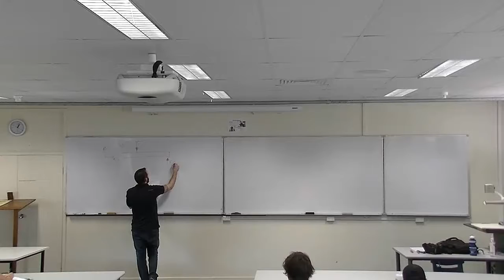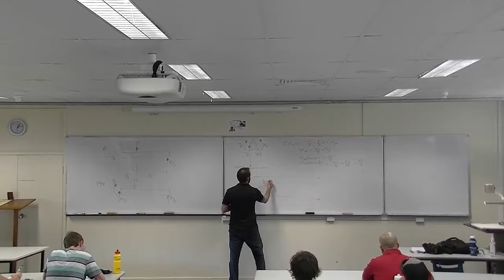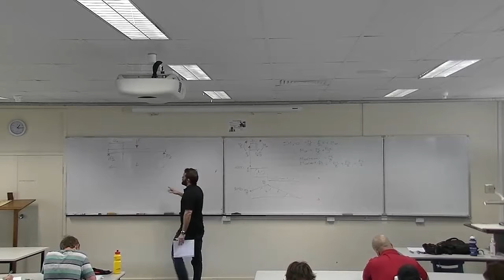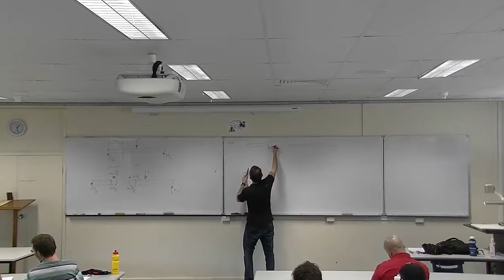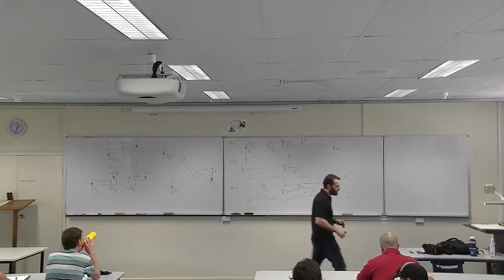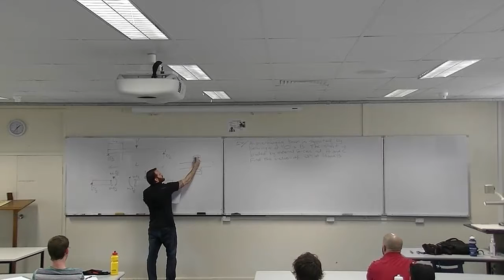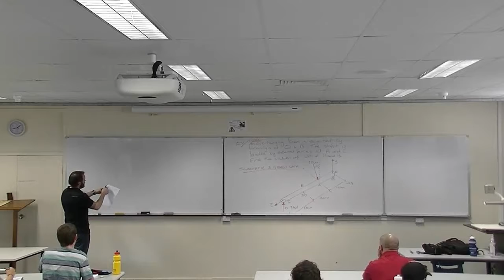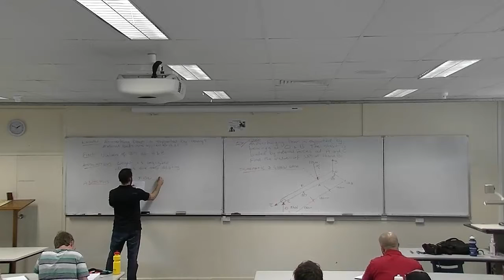ME2525 Lecture 2 (2016) Loads Review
Second lecture for ME2525 Machine Element Design at James Cook University given by Dr David Holmes. Lecture continues the review of fundamental loading (FBDs, SFDs, BMDs, etc).